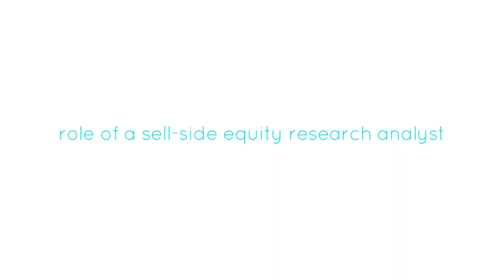Michael Gardner - About Investment Banking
What is "investment banking"? The equity research department in any bank plays an important role in stock picking and analysis. Gain valuable insights from Michael Gardner as he discusses the various facets of an investment bank. Michael shares his unique perspectives as someone who has worked in several major departments of an investment bank - operations, corporate finance, capital markets, and equity research.

Please note that these video interviews reflect the personal stories of professionals pertaining to their professions. The views and opinions expressed in the content are solely those of the interviewed professionals, and do not necessarily represent or reflect the views or opinions of Career Wonder.